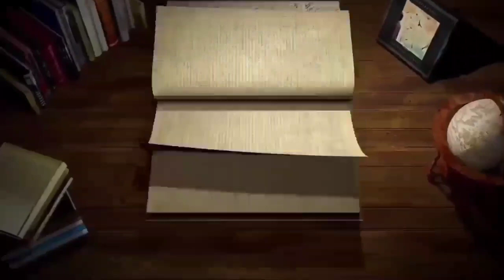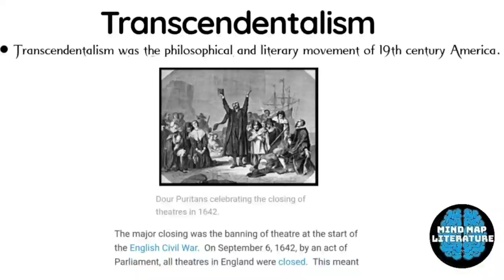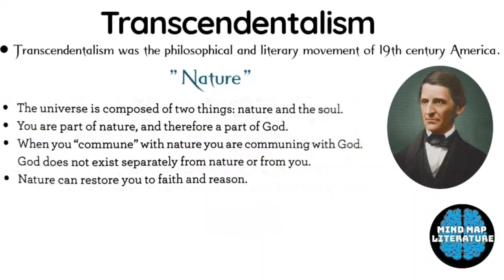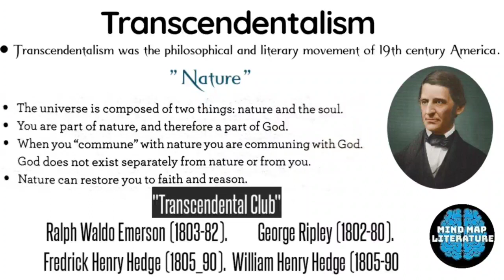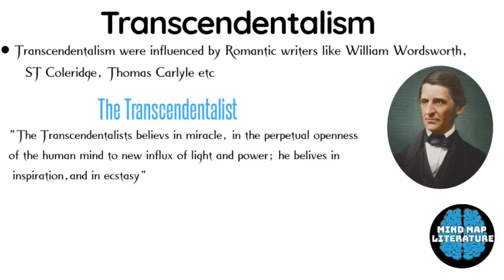Transcendentalism | American Transcendentalism | Ralph Waldo Emerson